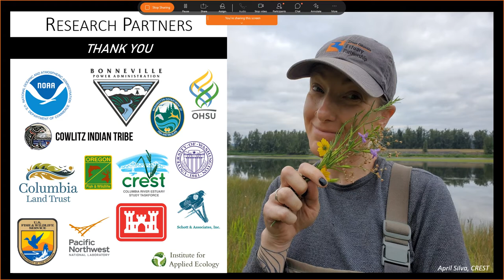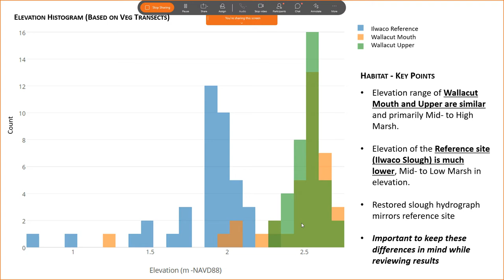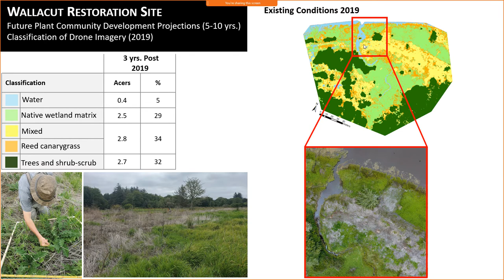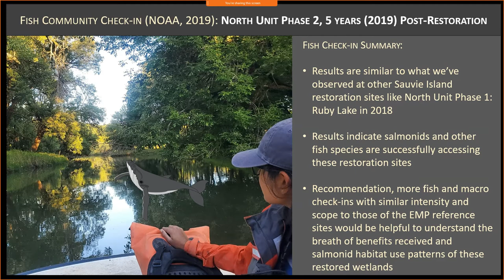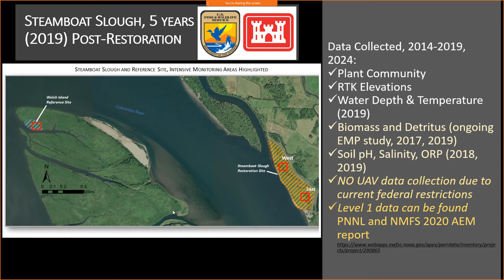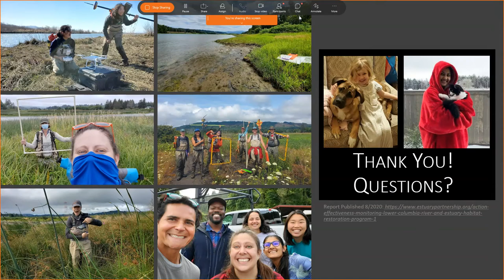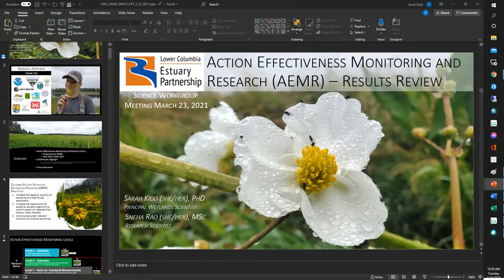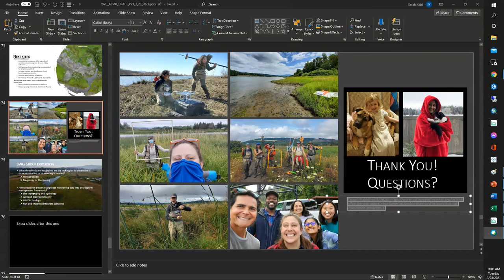LCEP SWG Meeting: 2019 Action Effectiveness Monitoring and Research (Level 2) Review and Discussion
Lower Columbia Estuary Partnership (LCEP) Science Work Group (SWG) Meeting: 2019 Action Effectiveness Monitoring and Research (Level 2) Review and Discussion.